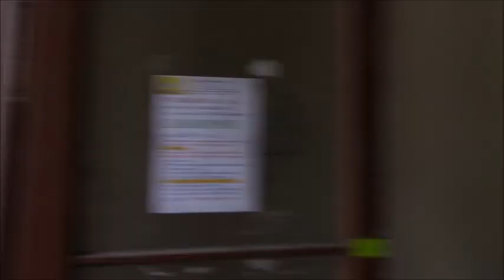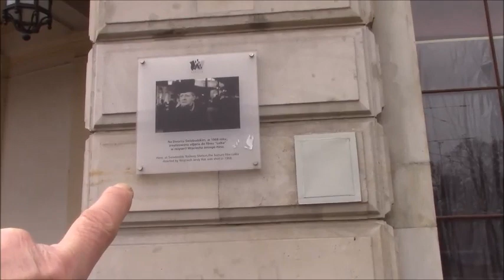Dworzec, być może odżyje koleją.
Dworzec Świebodzki we Wrocławiu obecnie największe targowisko w niedzielę. Czy będzie pełnił rolę dworca PKP?